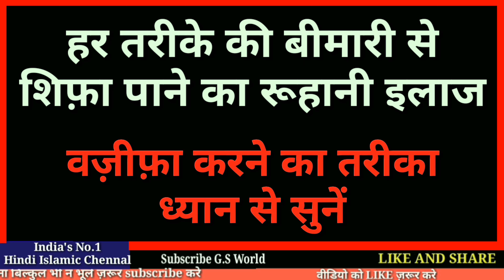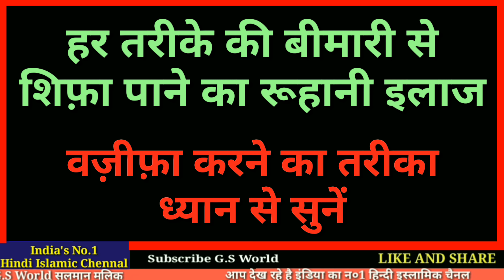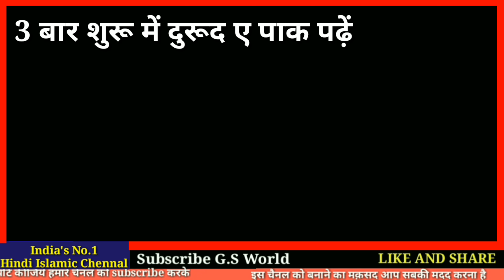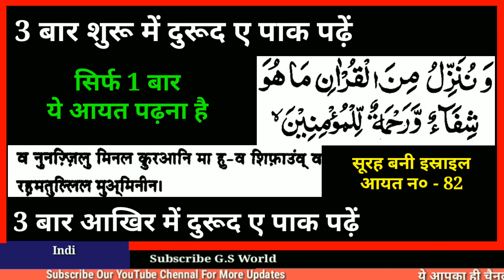Quran Se Har Bimari Ko Jad Se Khatam Karne Ka Roohani ilaaj - G.S World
Har Lailaj Bimari Ka Quran se ilaaj hindi me

Shukriya
Allah Hafiz

Salman Malik